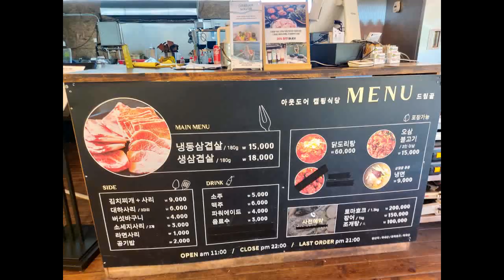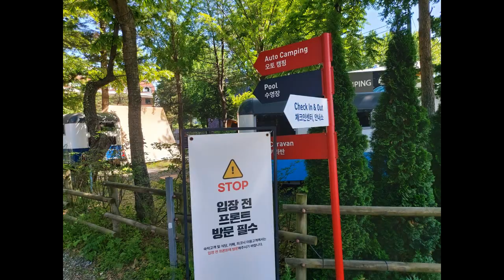북한강 뷰에서 즐기는 삼겸살 맛집 반려동물도 가능한 더드림핑 드림골 야외바베큐 캠핑식당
경기 남양주시 화도읍
북한강로 1630-18
드림골 야외바베큐 캠핑식당
금남리 123
\마석역에서 58번 버스 탑승 후
더드림핑 버스정류장 번호 49025
 (금남3리 마을회관입구) 하차

영업시간
매일 11:00 - 22:00
21:00 라스트오더

주문한 메뉴
오삼불고기
2인이상 1인당 15,000원
볶음밥은 공기밥 1개당 2천원 주문후
직접조리하시면 됩니다.

북한강 뷰 예술 그 자체의 뷰 에서 즐기는
최상급 국내산 냉동삼겹살&생삼겹살 맛집

리버뷰 맛집 드림골 소개

※ 반려동물 동반 규정
-10kg 미만 소형견 동반가능(무료)
- 목줄 및 배변패드 구비 필수

※ 드림골은 예약제로 운영하지 않습니다.
- 네이버 구매는 구매 자동 할인이 되는
상품으로 자리 지정이 불가하며,
예약시간과 관계없이 방문 순서대로 입장가능하며, 현장 상황에 따라 대기 시간이 발생 할 수 있습니다.
드림골 예약은 시간, 자리 예약시스템이 아닙니다.
현장에서 대기 명부를 작성하고 대기를 하셔야 합니다.
단순 할인을 위한 사전결제 시스템임을 꼭 숙지 바랍니다.

- 모든 냉삼&생삼 맛집 중에 뷰 일등 확신
- 실내부터 야외 테라스까지 입맛에 맞는 자리에서 식사
- 아이들이 좋아하는 트램폴린 완비!

더드림핑 글램핑캠핑,야영장

휴식과 즐거움이 살아숨쉬는 공간!
서울근교 최대 규모의 다양한 볼거리, 즐길거리가 넘치는 글램핑&아웃도어 복합레저공간 더드림핑

* 남양주 8,000평 대자연 위에 최적의 힐링 감성 장소를 준비하였습니다.
* 산과 북한강을 끼고 형성되어 최고의 자연경관을 여러분들께 선물합니다.
* 꽃 한송이, 나무 한그루, 사랑과 진심으로 가꿔왔습니다. 사람, 새, 동물, 이곳에 깃드는 모든 생명이 '행복'만을 느꼈으면 하는 바램입니다.
* 2022년 모든 글램핑 객실 리모델링으로 새로운 모습의 더드림핑이 여러분을 맞이합니다.

[더드림핑 글램핑을 선택해야 하는 이유]
- 꿈에 그리던 아웃도어 레저 공간 캠핑, 서핑, 글램핑, 수상레저, 클라이밍 등 모든 레저 컨텐츠를 감성이 넘치는 한 공간에서 체험하고 즐길 수 있는 꿈의 공간
- 전 글램핑 객실 북한강이 보이는 최고의 리버뷰! 700평 야외 잔디밭에서의 최고의 힐링!
- 연예인 방문! 방송 출연! 多多 이미 입소문이 자자한 남양주 최대 글램핑!
- 리뷰 이벤트 없이 실제 고객님들이 작성해 준 네이버 방문자리뷰 1,100건 돌파
- 1년 365일 4계절 내내 즐길 수 있는 캠핑 공간
- 아이들이 좋아하는 키즈존 완비!(트램폴린/모래놀이)

[더드림핑 캠핑장]
- 유니크한 디자인의 감성 글램핑ㅣ럭셔리글램핑 (단층&복층)
- 숲속의 작은 감성마을ㅣ빈티티카라반
- 넓은 자연속 나만의 공간ㅣ드림스테이
- 북한강 리버뷰를 바라보는 나만의 캠핑스토리ㅣ오토캠핑장
- 부대(공용)시설 구비ㅣ개수대, 샤워실, 화장실, 수영장

[더드림핑 카페&식당]
야외에서 즐기는 정원같은 힐링카페ㅣ드림핑스퀘어
- 북한강 리버뷰 잔디밭에서 즐기는 감성
- 선상카페어서 즐기는 리버뷰 힐링
- 30여종의 다양한 음료

엄선된 재료만을 사용하는 코퀄리티 캠핑식당ㅣ드림골
- 북한강 리버뷰 캠핑식당
- 최상급 국내산 냉삼&생삼만을 제공
- 삼겹살, 닭볶음탕, 오삼불고기 등 자신있는 다양한 메뉴

[액티비티]
1년 365일 언제나 즐길 수 있는 국내 NO.1 서핑장ㅣ웨이브서프
- 온수로 즐기는 4계절 실내서핑
- 서핑보드 무료렌탈
- 최고의 강사진과 체계적인 교육 시스템

가장 핫하게 수상레저를 즐길 수 있는ㅣ드림웨이브
- 럭셔리 수상 라운지 보유
- 500마력 이상의 최신보트 도입
- 바나나보트, 디스코보트, 패들보드, 카약, 아웃보트투어, 제트보트투어, 웨이크서핑 등 다양한 놀이기구 보유

[더드림핑 서비스]
- 불멍&물멍이 가능한 다양한 패키지 제공
- 잔디밭 BBQ피크닉, BBQ세트 패키지 제공
- 당일로 즐기는 낭만 가득한 무박캠핑

어른도 아이도 함께 즐기는 오감만족 휴양지!
남양주글램핑 더드림핑!
서울에서 30분 거리의 서울근교 최고의 글램핑!

힐링과 캠핑으로 남양주를 찾는 고객분들에게 더드림핑은 최상의 선택이 될 것임을 약속드립니다.

출처 : 네이버 플레이스

캠핑요금은 네이버플레이스 링크 참조해주세요